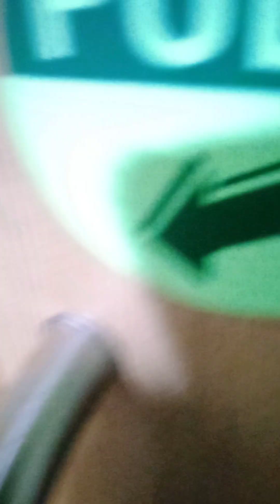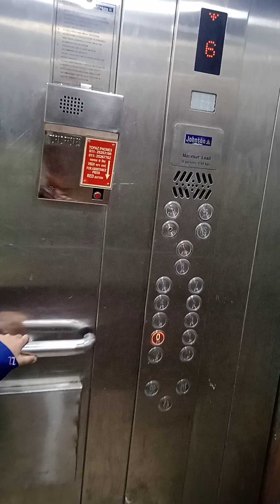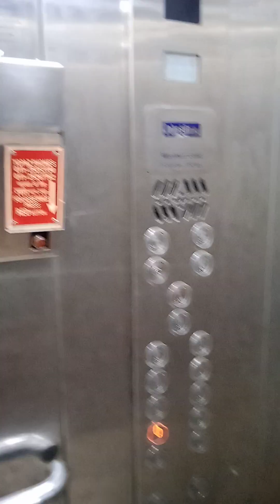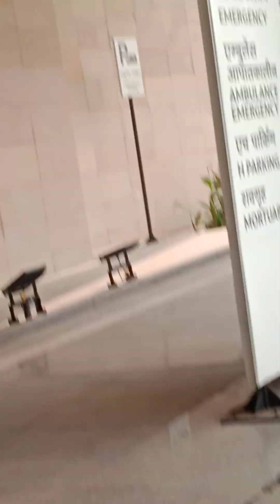Indira Gandhi Hospital Sector 9 Dwarka Delhi Govt